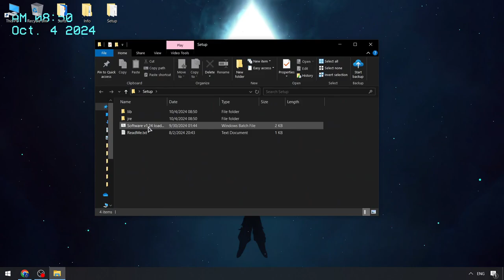Roblox x Blox Fruits Keyless Executor | Blox Fruits Cheats Menu | BEST Blox Fruits Executor FREE